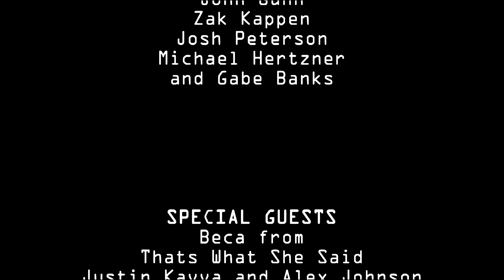Stripper Talk with Big John - So Called Saints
Alex and Justin from So Called Saints as well as Beca from That's What She Said join us on this episode of Stripper Talk!